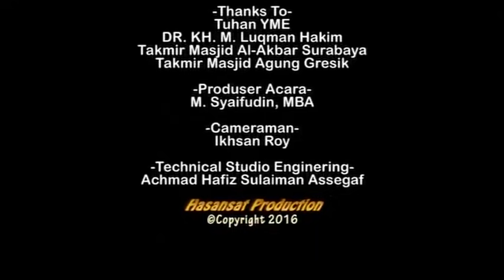KH. Lukman Hakim - Bergantung dan berharap hanya kepada Allah SWT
Aswaja TV9 NUsantara - Ahlus Sunnah Wal Jama'ah Nahdliyyin Network
The Real Indonesian Moslem Channel - Mencari rahmat menuai berkah, santun dan menyejukan